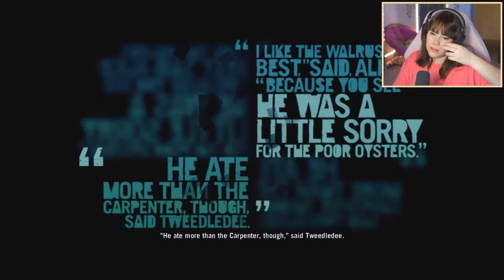Rescuing Keith | FAR CRY 3 | Episode 7 | First Playthrough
Welcome back to my first ever FAR CRY GAME! Today, we finish Buck's fetch missions and retrieve our friend Keith. We also experience the last flashback in the cave.